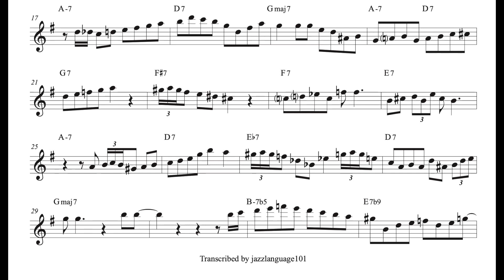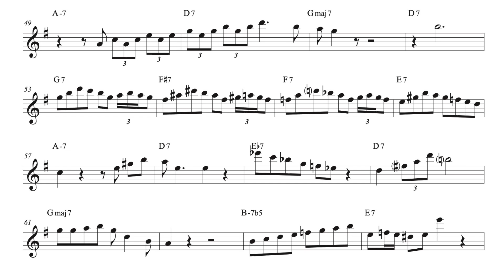Sonny Stitt's tenor sax solo TRANSCRIPTION on 'Bye Bye Blackbird' (Bb)